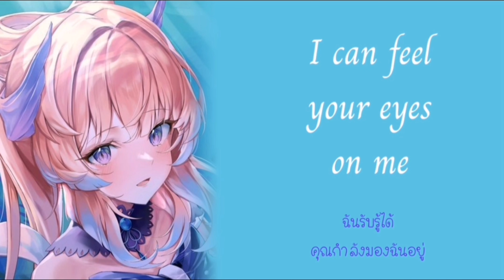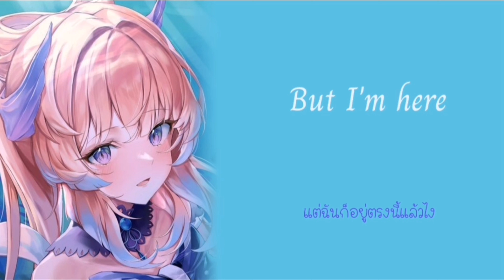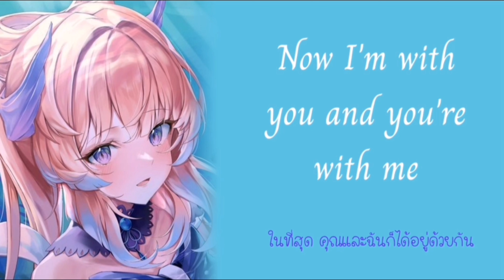「 Nightcore​ ​」 ♪ ​Ghost Light → TheFatRat & EVERGLOW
❣️picture❣️